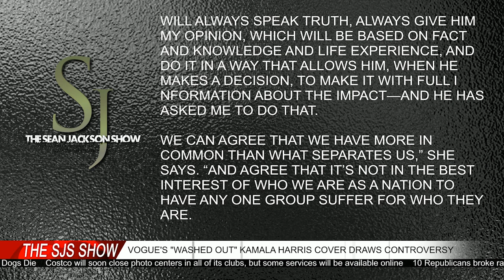Vogue's "Washed Out" Kamala Harris Cover Draws Controversy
Kamala Harris just landed her first Vogue cover and the Internet is largely unhappy with the way she is portrayed.